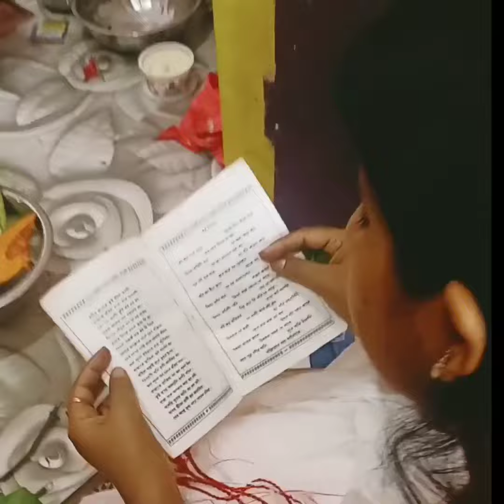Bidrita Bipadnashini mayer brata#Ashar masher sukla pokhe#Tripura